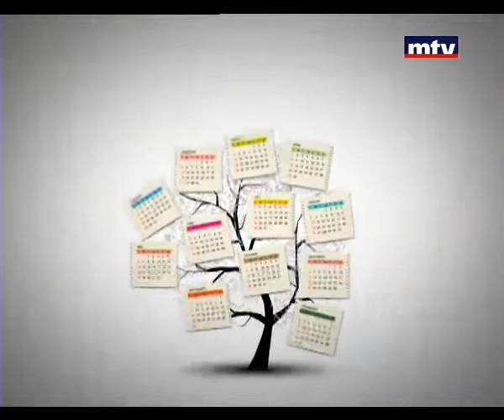Bloc Note - Gabriel Debbane - Oum El Nour - 30/06/2014